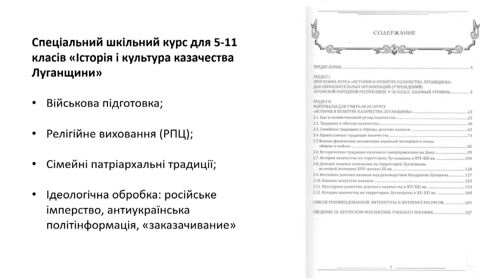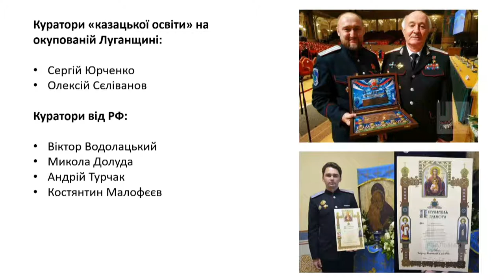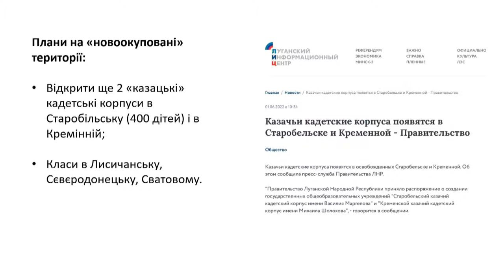Intentional Militarization of Education, Language, Culture & Other Weapons of “russian world” in TOT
Violent militarization of Crimea and Crimeans. How russia is turning the peninsula into an analog of the North Korea
Tanks followers: how russian education appears in the temporarily occupied territories
Unchildish games: how russians have supported the “Cossack Cadet Corps” and other educational centers for years
Killing culture: why do russian guns always follow Pushkin?

Participants:
Olha Skrypnyk, a Board Chairperson at the Crimean Human Rights Group
Valentyna Potapova, Head of ALMENDA Center for Civil Education
Andrii Dikhtiarenko, Editor-in-Chief of “Realna Hazeta” online media outlet

Kyiv, 7th of November, 2022